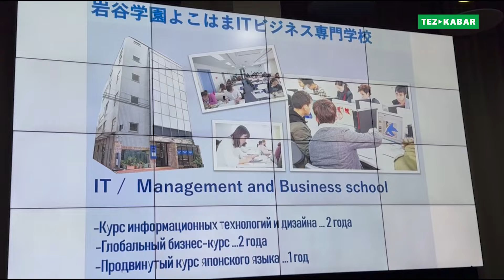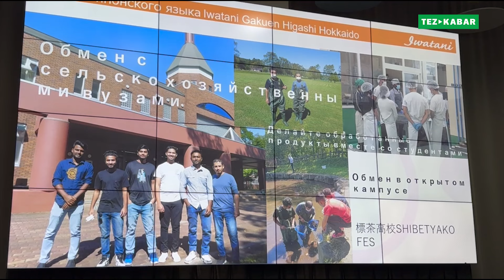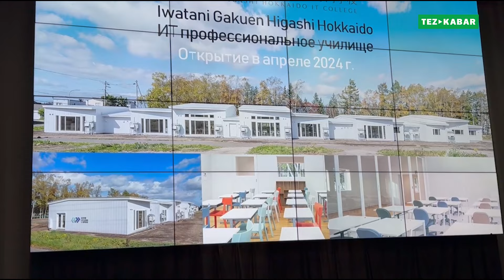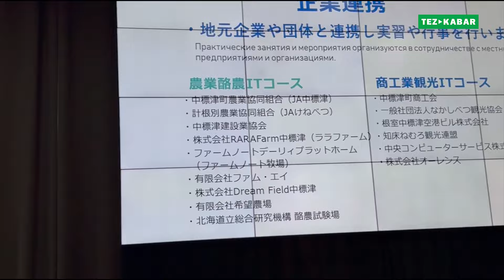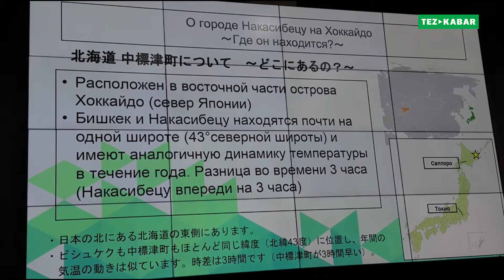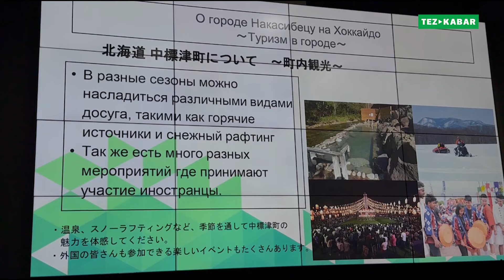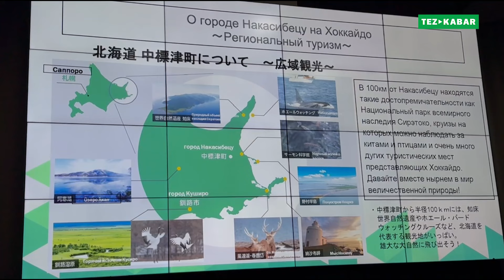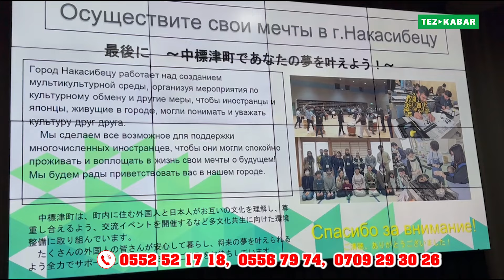Жаштарга ЖОЛ АЧЫЛДЫ ~ ЯПОНИЯГА барып ОКУП КЕЛГИЛЕ ~ Жумуш да берилет, айлык да төлөнөт ~ ЖЕТИШИҢИЗ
Японияга барып окууну каалайсызбы? Хаккаида шаарындагы Иватани окуу жайына барып окусаңыз болот.

Окуу мөнөтү 5 жыл:
🔹1 жыл Кыргызстанда
🔹4 жыл Японияда окуйсуз.
Окуу жай кошумча жумуш, эмгек акы менен камсыз кылат.
Адистиктер:
🔹Япон тилин үйрөнүү
🔹IT тармагы
🔹Бизнес
🔹Менеджмент

Телефон:
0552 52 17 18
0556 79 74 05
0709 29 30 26